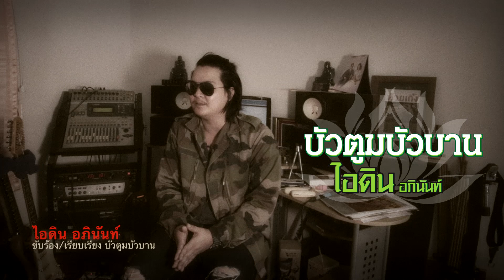สกู๊ปพิเศษ เพลง บัวตูมบัวบาน - ไอดิน อภินันท์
หรือ กด *888 โทรออก ในระบบ Ais และ D-tac ส่วนระบบ True กด *8888 โทรออก ค่าบริการคิดตามโปรโมชั่นที่ท่านใช้